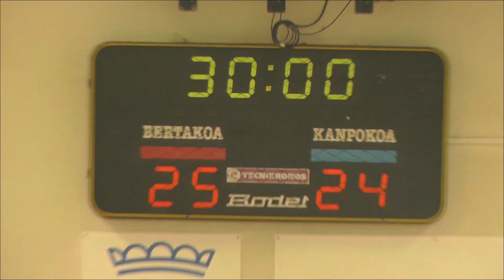Irauli Eskubaloia Vs Legazpi 2023-12-17.Jubenil